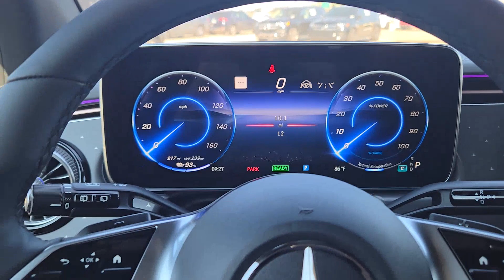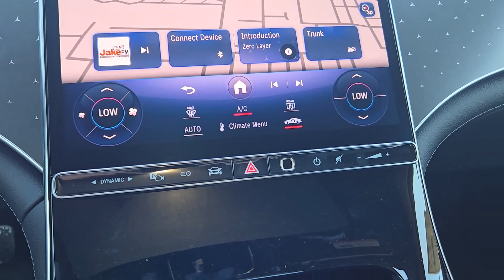2024 Mercedes-Benz EQE 350 SUV OK Oklahoma City, Edmond, Arcadia, Tulsa, Norman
New 2024 Mercedes-Benz EQE 350 SUV available at Mercedes Benz of Oklahoma City located in 14240 Broadway Extension Hwy, Edmond, OK, 73013. Servicing the Oklahoma City, Edmond, Arcadia, Tulsa, Norman area.